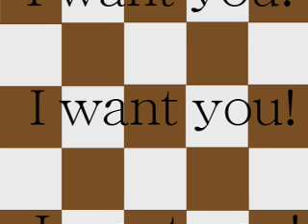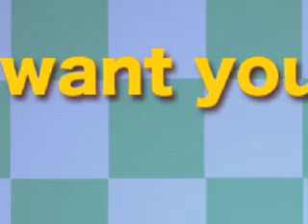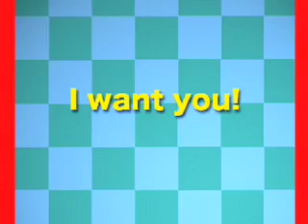スローなブギにしてくれ／カバー曲（仮想ライブシリーズ）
（仮想ライブシリーズ）なんだか鼻についた感じだけど
おかまいなしにやっちゃいました！（笑）
前作カバーが暗かったので，少しポップに空気の入れ替え。
お遊びも程々にという気持ちも芽生えたのですが、、やはりたのしいな
♬音楽は、、絵画と比べて、、、。

スローなブギにしてくれ

作詞：松本隆 作曲：南佳孝

Want you 俺の肩を
抱きしめてくれ

生き急いだ男の
夢を憐れんで

Want you 焦らずに知り合いたいね

マッチひとつ摺って

顔を見せてくれ

人生は
ゲーム
誰れも自分を

愛しているだけの
悲しいゲームさ

Want you 弱いとこを見せちまったね
強いジンのせいさ
おまえが欲しい

人生はゲーム
互いの傷を

慰め合えれば
答えはいらない

Want you want you
俺の肩を抱きしめてくれ

理由なんかないさ
おまえが欲しい